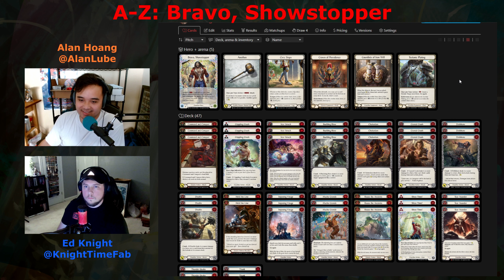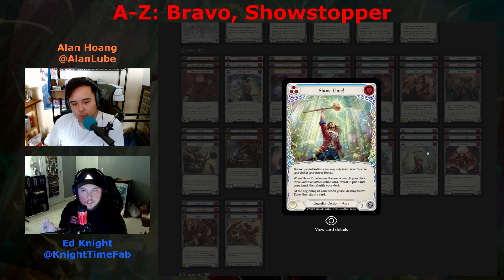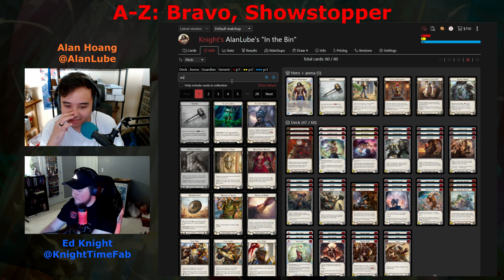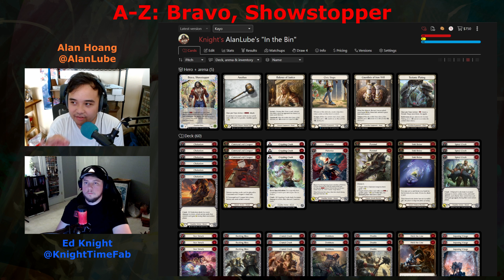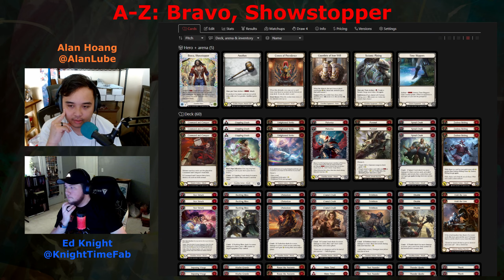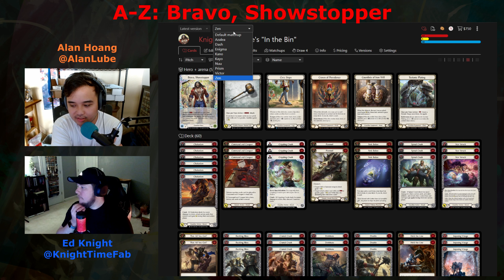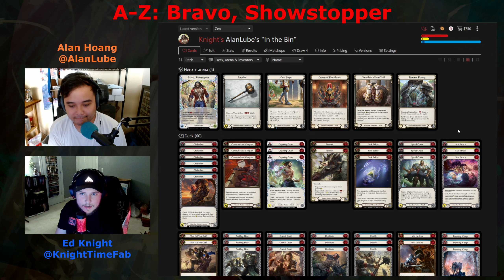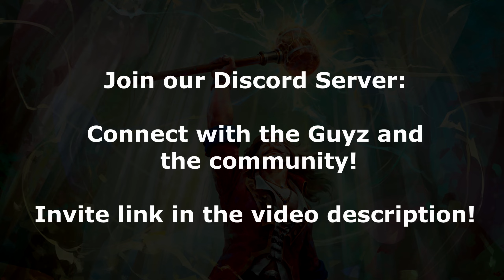AtoZ Ep. 3 | Bravo, Showstopper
In episode 3 of the fabtcg AtoZ series, we are covering Bravo, Showstopper! What better way of going in depth with Rathe's first ever guardian hero, than to have 2 experts joining in on the talk, AlanLube & Ed Knight! Grab your popcorn and be ready to learn more about the technical play and card choices Bravo has to offer!

Josh's Playmat holder